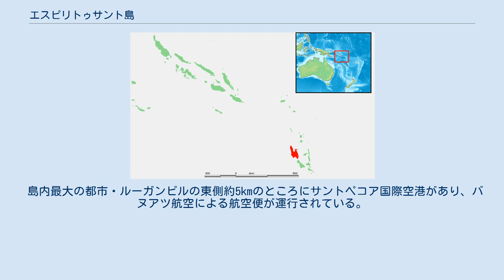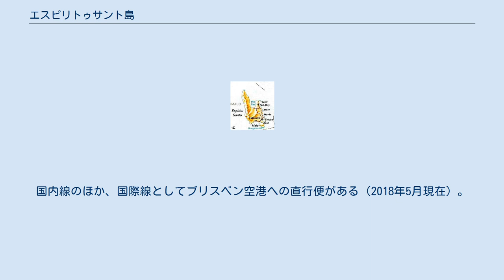エスピリトゥサント島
エスピリトゥサント島（Espiritu Santo）はバヌアツの島であり、ニューヘブリディーズ諸島最大の島でもある。
島の名前はスペイン語の聖霊からきている。
島の位置は東経166.85度、南緯15.39度、面積は約3,956km2。
火山活動によって形成された島であり、島の最高所はタブウェマサナ山の標高1,879mである。
 島の最大の町は南東岸にあるルーガンビル。
ジャッキーズブルーホールなど6つのブルーホールが知られている。
 西洋人の来訪は、1606年にペドロ・フェルナンデス・デ・キロスらの探検隊が最初。
現在の島の名前は、その際がキロスが名付けた名前に由来する。
 第二次世界大戦中はガダルカナル島から800kmほどの位置にあったため、アメリカ軍の拠点となった。
最重要な後方拠点の1つとなり、哨戒基地であるほか、兵力集結・整備・休養などの活動が行われ、浮きドック（乾ドック）が持ち込まれたほか、滑走路も整備された。
当時は10万人規模の部隊を受け入れることが可能な設備を持ち、実際に1942年5月の基地建設から1945年9月の撤退までの間に延べ50万人もの兵士が当地を訪れた。
戦後、米軍の撤退時には不要になった装備が大量に島の東側の海岸に捨てられ、現地住民はそのゴミの投棄場所を「ミリオンダラーポイント」と呼んだ（現在はダイビングスポットの一つとなっている）。
 1980年のバヌアツ独立直前からエスピリトゥサント島では分離独立運動が強くなり、エスピリトゥサント島を含む3島で独立宣言がなされた（ココナッツ戦争）。
これは、イギリスとフランスの共同統治領であったニューヘブリデス諸島において、イギリス系を中心とした独立運動に対し、エスピリトゥサント島ではフランス系住民の影響が強かったためである。
イギリスとフランスは分離独立運動を鎮圧しなかったが、バヌアツの独立後、パプアニューギニアの支援により、バヌアツ政府によって分離独立運動は鎮圧された。
 観光客の来島は多く、ダイビングなどが行われている。
西洋化が進むにつれて、土着の宗教は薄れてきており、キリスト教が普及してきている。
このほか、マラリアと結核、HIVの蔓延が問題となっている。
 島内最大の都市・ルーガンビルの東側約5kmのところにサントペコア国際空港があり、バヌアツ航空による航空便が運行されている。
国内線のほか、国際線としてブリスベン空港への直行便がある（2018年5月現在）。
過去にはシドニーとの直行便が運行されていたこともある。